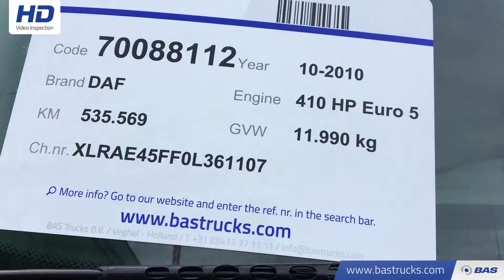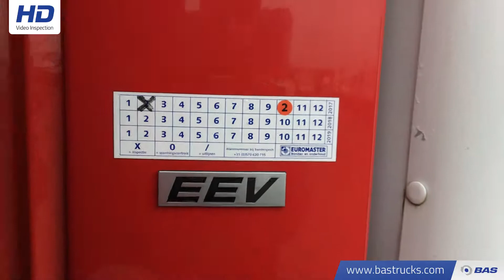70088112 DAF LF45.210